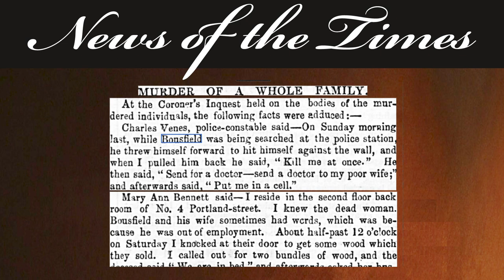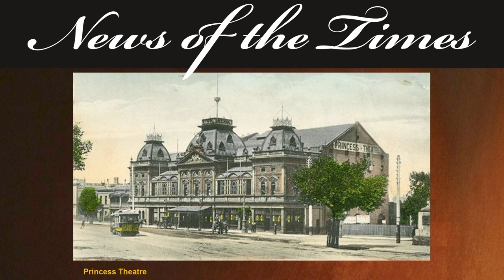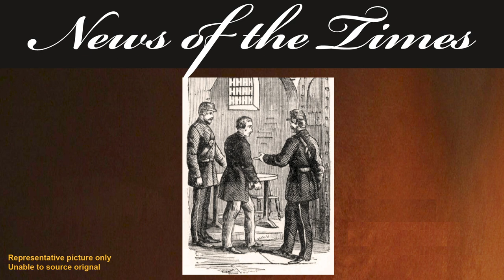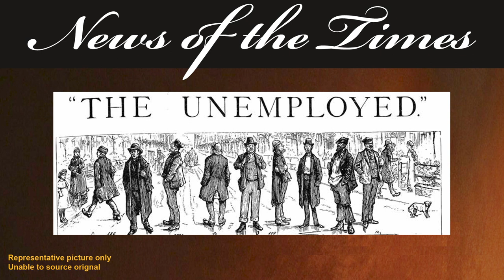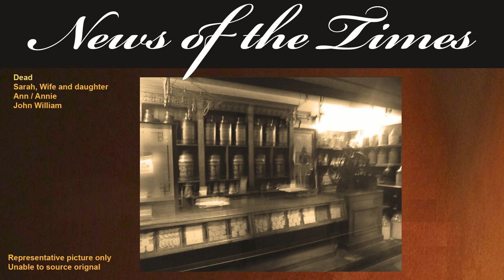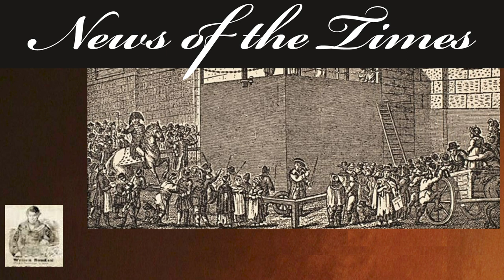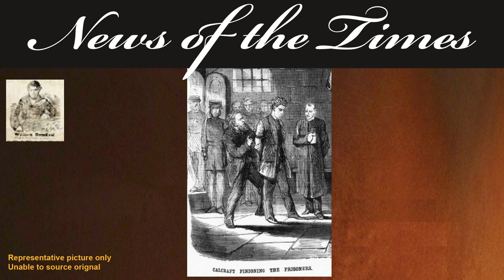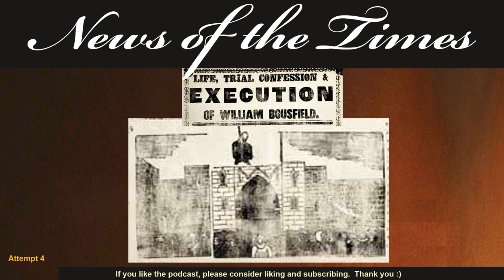William Bousfield - Family Murderer and Botched Execution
News of the Times Episode 56e | 1856
William Bousfield  - Family Murderer and Botched Execution: Murderous Mondays
Witness the chilling tale of William Bousfield, the family murderer from 1856. Discover how he brutally killed his wife and three children, using a chisel and a razor. But it was Bousfield's botched execution that truly captivates, as he defied death not once, not twice, but three times before meeting his fate. Join us as we delve into this dark chapter in history.

If you like this, here are links to some other recommended videos:
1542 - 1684: The STORY of: Unique Execution Methods in English and French HiSTORY 1542 to 1684  | Ep33v
1879: The STORY of: When Employees Take Revenge - Catherine Kate Webster, Louise jane taylor, fennig | Ep48
1887: The STORY of: When Obsession Turns to Murder - The Chocolate Cream Killer - Christiana Edmunds | Ep52
1832: The STORY of: Charlotte Lawson - Beating her brains out and cutting her to pieces | STORY 128

News of the Times FULL EPISODES

News of the Times STORIES.
Shorter video stories on a range of topics from across Great Britain. For example, Sawney Bean and his Cannibalistic Family

News of the Times ARCHIVED
In podcast format, stories based on years.  These episodes are some of our original work as we were finding our feet.

Sundays - a random story that we have come across in our research that we hope you will find interesting